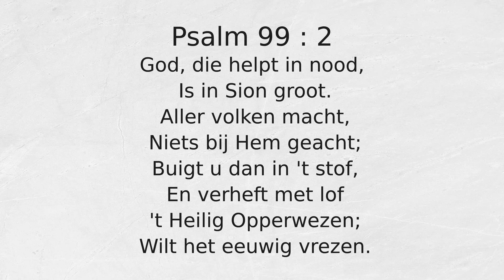Psalm 99 : 2 God, die helpt in nood,